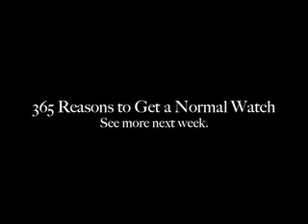"Bea Arthur": Normal Watches 365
Matthew and Shayne reveal secrets about their past relationship with the former Golden Girl.